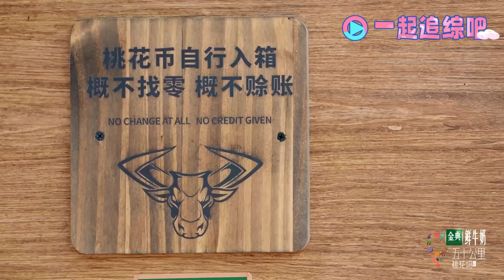宋丹丹 因身体原因暂时退出桃花坞 没了怼天怼地的调皮长辈 李雪琴 王鹤棣 孟子义 都不习惯了！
桃花坞最新一季完整整片看这里！五十公里桃花坞

《五十公里桃花坞 第3季》我们向山而行 寻找初心的力量